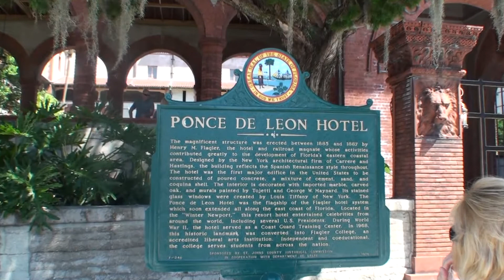St Augustine with Bob and Jill 2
Bob and Jill go to St Augustine for their 27th wedding anniversary.  They are playing tourist visiting many neat places in St Augustine.  This is part two where they are visiting the Ponce De Leon Hotel, built by Henry Flagler, which was turned into Flagler College.